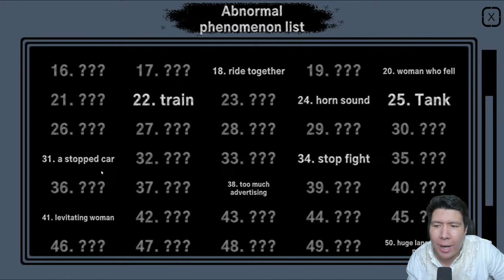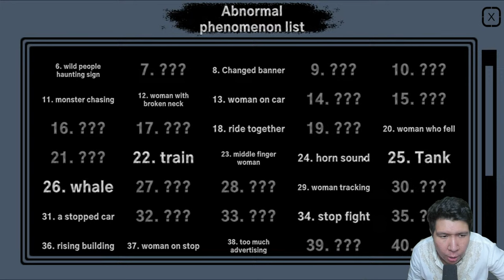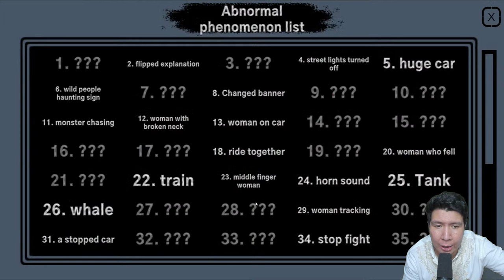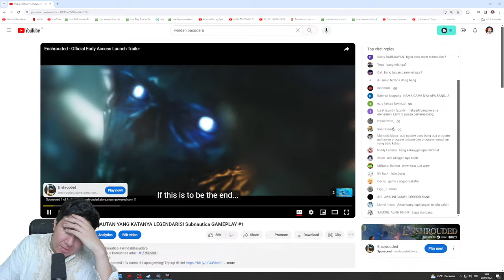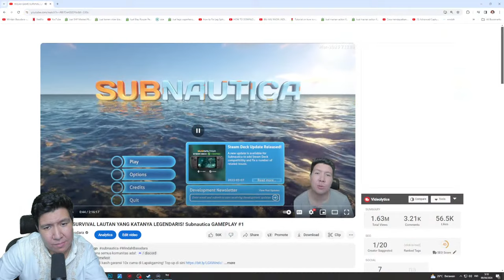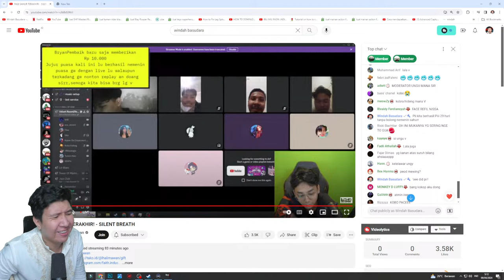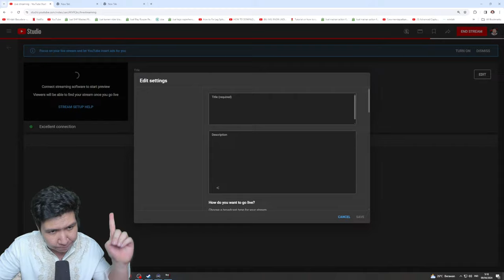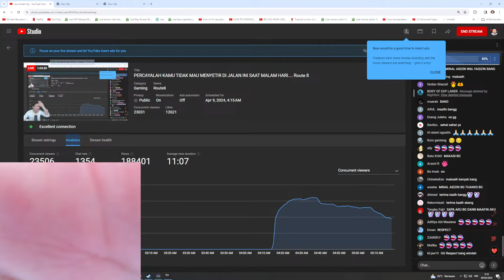PERCAYALAH KAMU TIDAK MAU MENYETIR DI JALAN INI SAAT MALAM HARI.... Route 8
nightbot commands:

!topupstore
!sebutnamaku
!daganganku
!umur
!asal
!awalyoutube
!gamefavorite
!jadwal
!pacar
!cendy
!rio
!harly
!eka